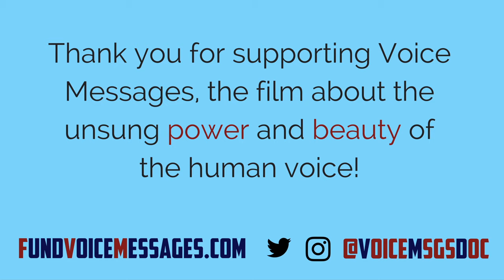Voice Messages Indiegogo Video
Voice Messages is a documentary film that speaks out about the wonder and beauty of our most powerful instrument: the human voice!